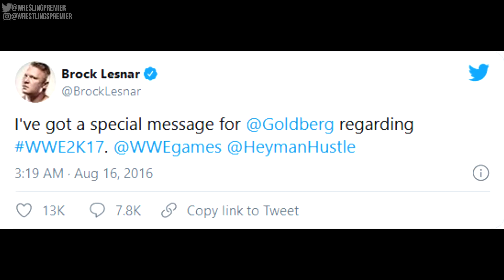When Goldberg Returned to Feud with Brock Lesnar